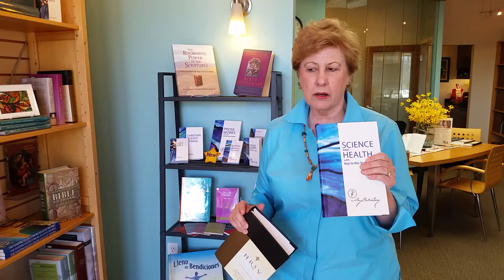What is a reading room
What is a Christian Science Reading Room?